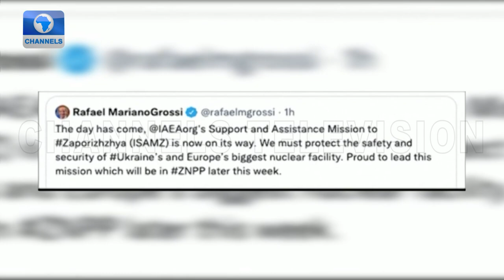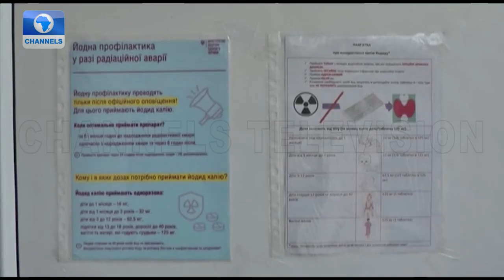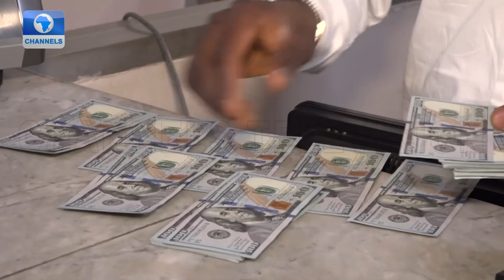UN Inspection Team Leaves For Ukraine’s Zaporizhzhia Nuclear Plant | Russia Invasion